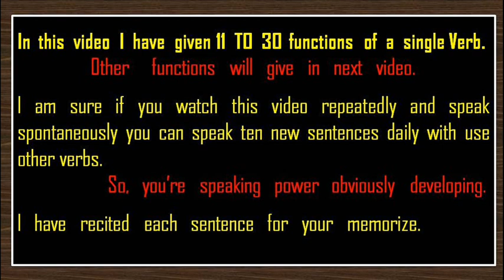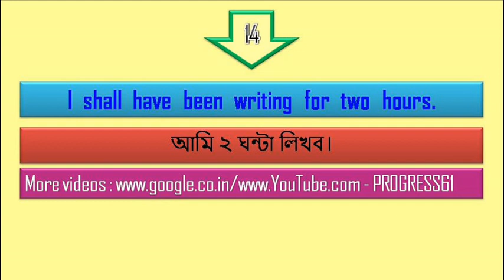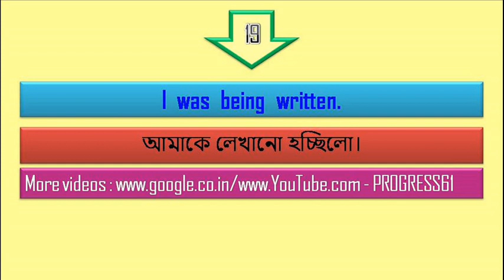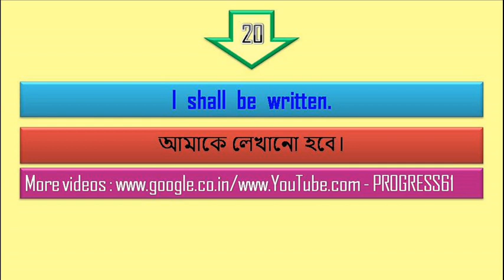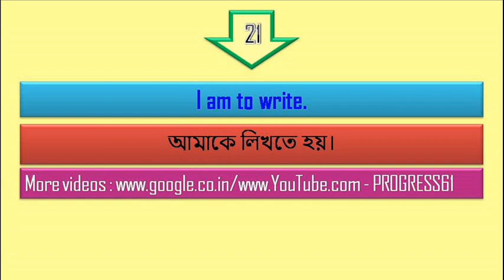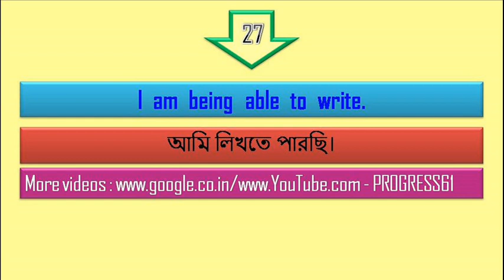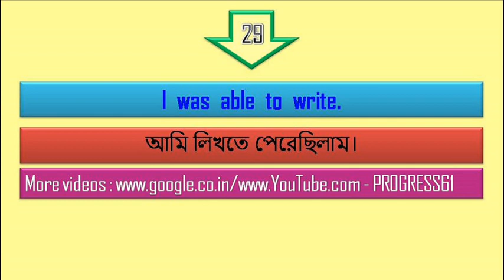The 50 most common|list of verbs|function|part–2|in English grammar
♣ ♣ ♣ PROGRESS61 ♣ ♣ ♣
হ্যালো বন্ধুরা,
আজকের ভিডিও তে আমি একটি VERB এর 11 to 30 টি verb functions দিলাম। পরবর্তীতে আরো দেবো। এই ভিডিও টা বার বার দেখে তোমরা যদি বলতে থাকো, practice করো তাহলে অন্য verbs ব্যবহার করে প্রতিদিন ১০ টি নতুন বাক্য বলতে পারবে।এতে, তোমাদের স্পিকিং power অবশ্যই উন্নততর পর্যায়ে যাবে। তোমাদের memorize করানোর জন্য আমি sentence গুলো বার বার recite করেছি। 11 to 30 functions out of 50 functions of a single verb. একটি VERB এর 11 to 30 টি রূপ।
In this video I have given 11 to 30 functions out of 50 function of a single Verb. Other function will give in next video. I am sure if you watch this video repeatedly & speak spontaneously you can speak 10 new sentences daily with use other verbs. So, you’re speaking power obviously developing. I have recited each sentence for your memorize.